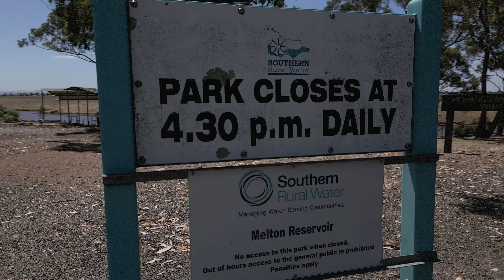Melton Reservoir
With not much in the way of sport recently, I decided to use my day off and get some footage of a local Reservoir. I'd never actually been here before but I'd driven past a few times. So glad i made the stop. A very nice area for a BBQ while talking in the views of the water and the Melton residents nearby.